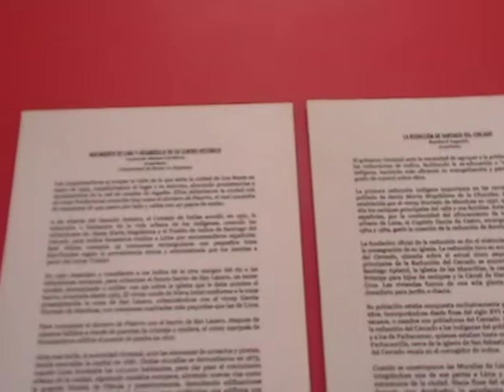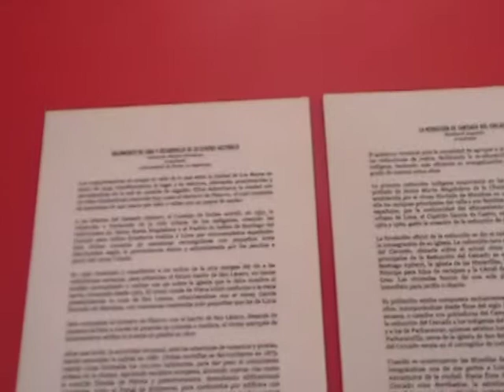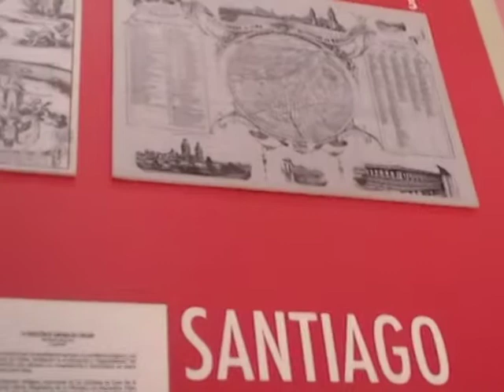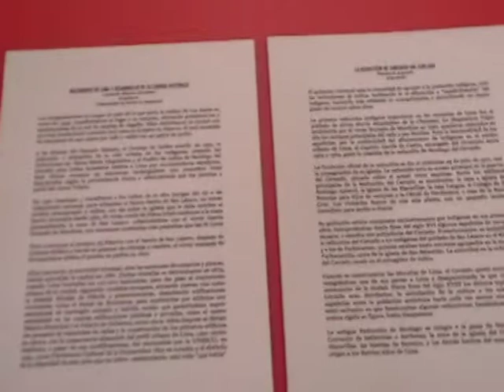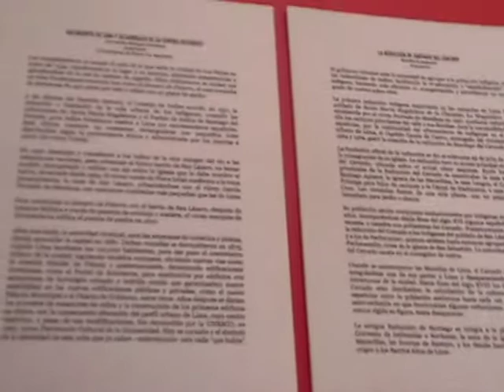Casa del Rastro: Evolución urbana de Lima (2)